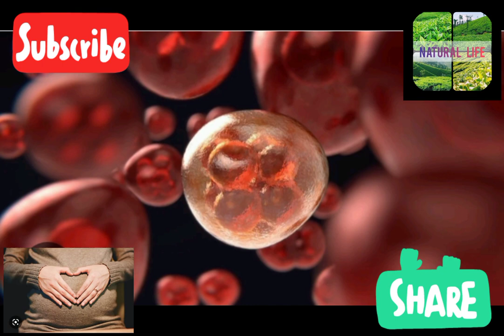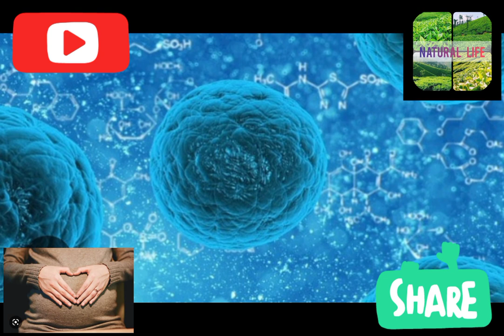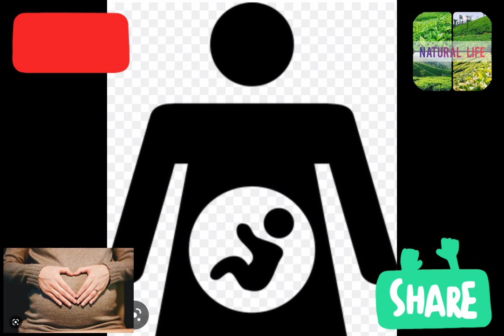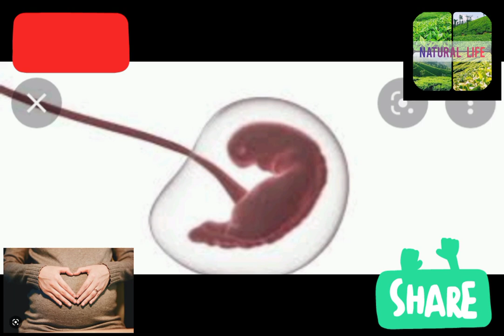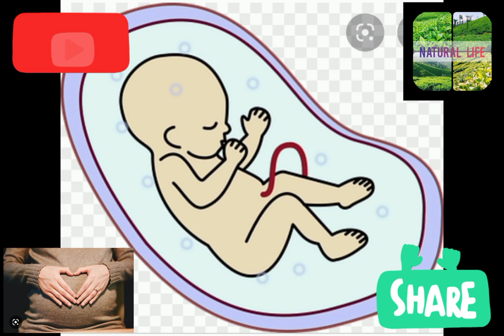සාර්ථකව ගර්භාෂය තුළ කළලයක් තැන්පත් වීමට කලයුතු දේවල්|එකතු වීමකින් පසු ගැබ් ගැනීමට ගතවන කාලය